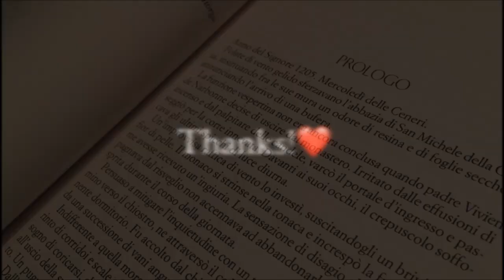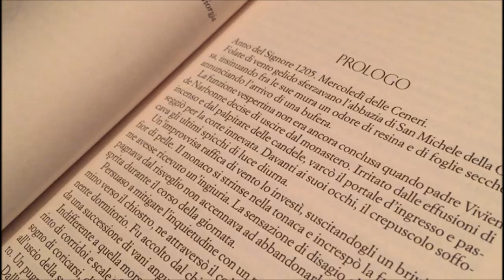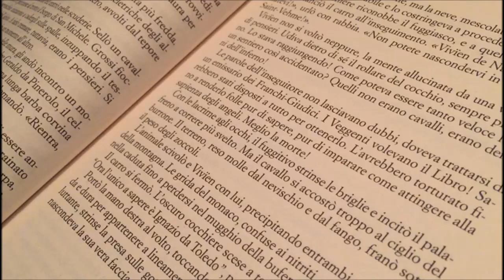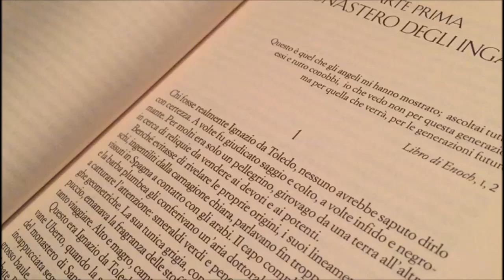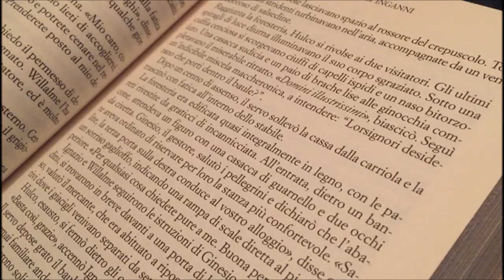ASMR ITA🇮🇹 Reading a Book so you can sleep (Whispering,Semi-Inaudible,Mouth Sounds...)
ASMR ITA🇮🇹 Reading a Book so you can sleep (Whispering,Semi-Inaudible,Mouth Sounds...) Leggo un libro in Asmr sussurando